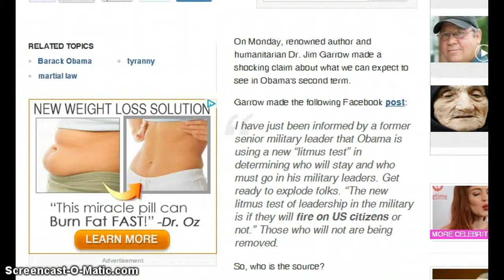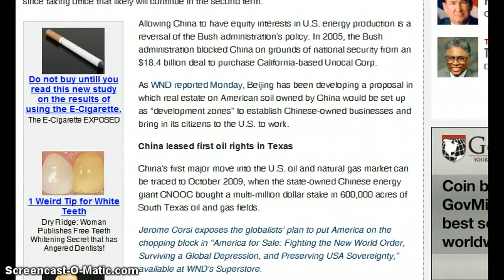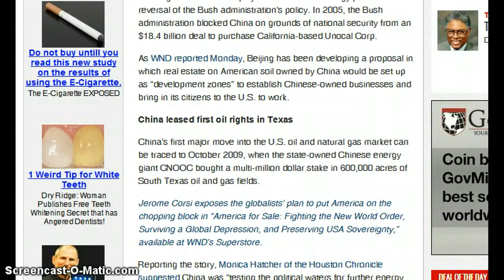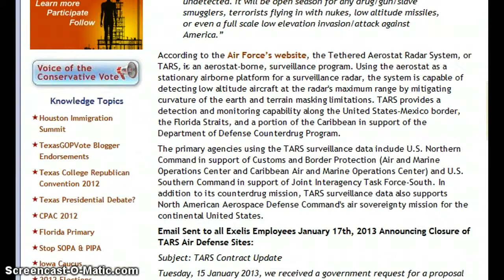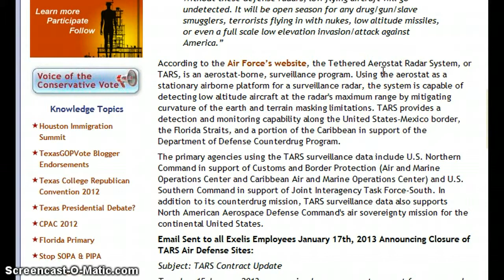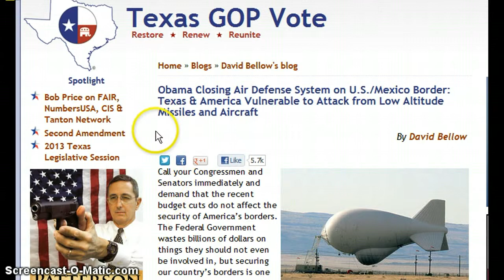Obama Closing Air Defense System On Mexican Border